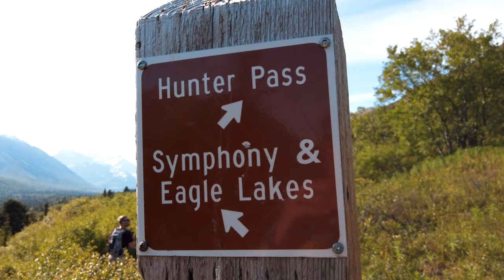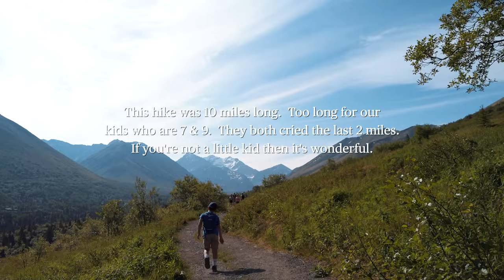Eagle & Symphony Lakes, Eagle River, Alaska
A hike along the South Fork Eagle River Trail will lead you to these beautiful lakes.  What an amazing hike.